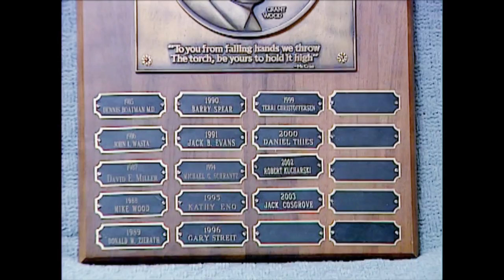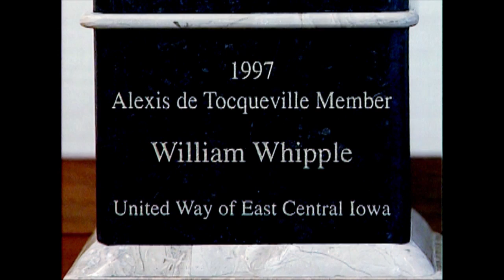Whipple video for planned giving event